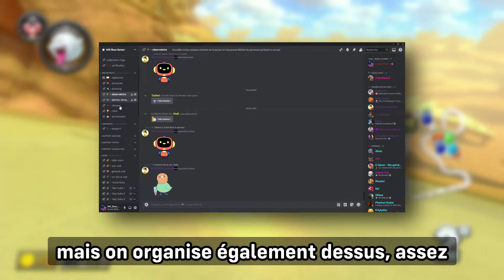FIRST | Mes Meilleures courses sur Mario Kart 8 Deluxe | #3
Bienvenue dans le troisième épisode de FIRST ! Une série dans laquelle je vous sélectionne mes meilleures parties sur Mario Kart 8 Deluxe avant de vous les compiler en vidéo !

Ce concept est bien évidement inspiré des vidéos de "Kusaan 1st" :)

Tu souhaites faire de la Ranked sur Mario Kart ?

0:00 - Introduction

0:53 - RMMM
2:45 - BMG
4:54 - MW
7:13 - BBB
9:53 - BTB
11:46 - DEA

13:59 - Outro

Mes Réseaux ✔ -